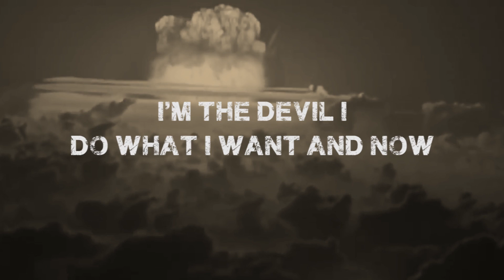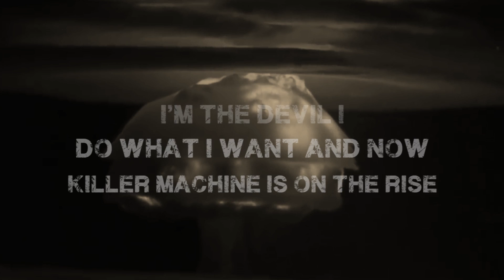Hell Spet - Killer Machine (Lyric Video)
Official Lyric Video of "Killer Machine"

"Killer Machine"
Written by Hell Spet
Produced by Hell Spet and Giovanni Bottoglia at IndieboxMusicHall, Brescia Italy
Videomaker: Andrea Bignami

Lyrics:
Full tank of fury,
run into disaster core
Born and designed for glory
made of iron and stone.

I'm the devil I,
do what I want and now,
Killer Machine is on the rise.
There's no time for evacuation
I will feast on the population,
with total death in every nation

No one will forget
what we have seen
deep in our eyes
No, no one will forget

Fury, anger, pain,
The crusher of the souls
A boiling steam of hate
to deavour our own world